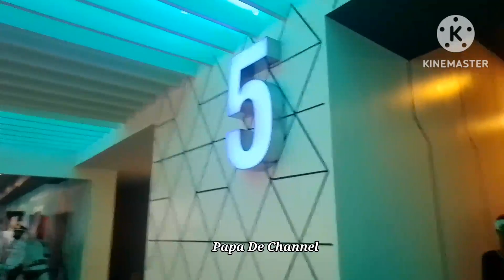MARTY O MURDERER Dagsa walang tigil ang pag pasok sa senihan!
Para updated kayo sa lahat Ng video at survey